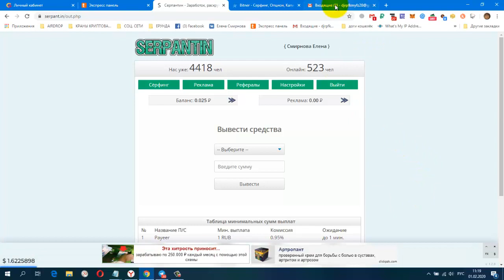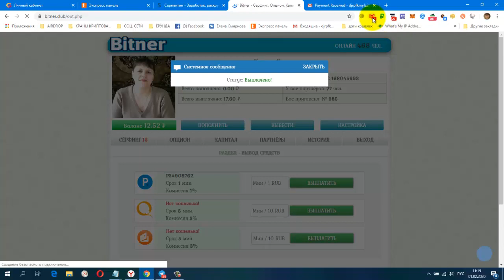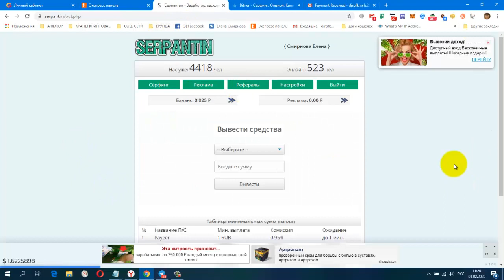Без вложений! Новинка! Простенький Букс SERPANTIN, Проверила, Платит Инстант!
вывод от 1 руб.
Payeer.com
+ 11.68 RUB
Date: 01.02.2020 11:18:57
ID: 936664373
Details: anonim → P3
Amount: 11.68 RUB
Comment: SERPANT.IN
постепенно будут добавляться новые краны.
Мои дополнительные ютуб каналы
ССЫЛКА НА НОВОСТНОЙ ЧАТ VK.
Жду Вас
гугл группа